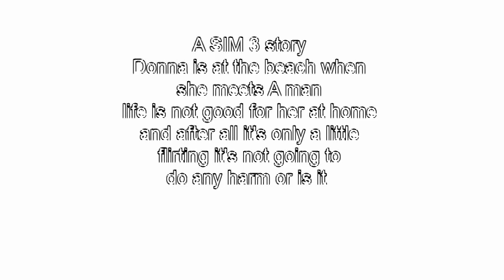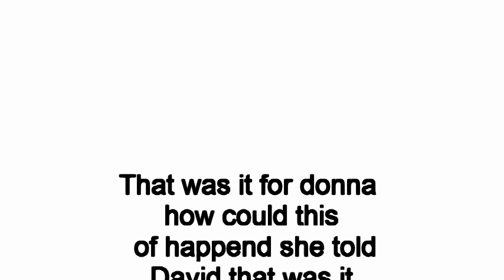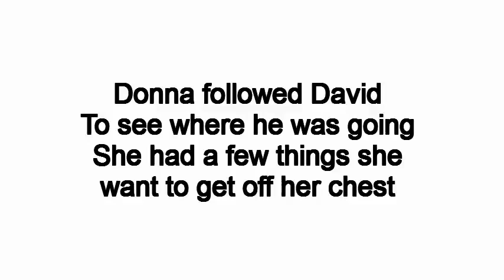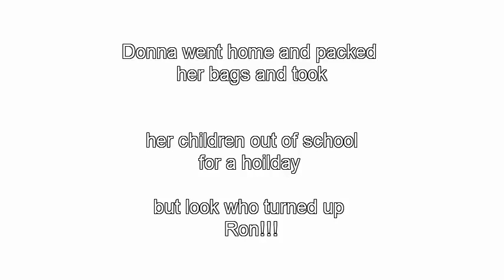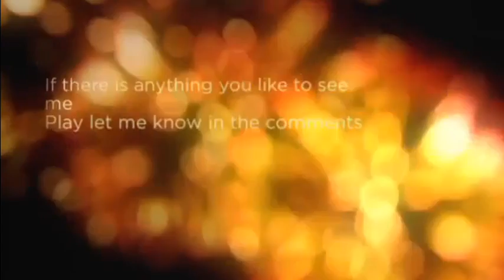Let's play the sims 3 Love is a funny thing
and happy new year too